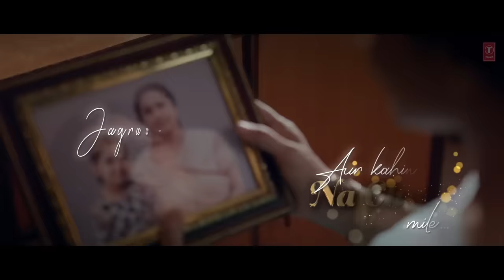Jubin Nautiyal: Meri Mai (Lyrical) | Payal Dev, Manoj Muntashir, Lovesh Nagar | Bhushan Kumar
मेरे हर गुनाह की माफ़ी है
मेरी माई की दुवा काफी है

Presenting the song, MeriMai with Lyrics in the melodious voice of, Jubin Nautiyal, penned by Manoj Muntashir, music by Payal Dev. Featuring, Dr.Nishigandha Waad, Aakaash Gupta

Bhushan Kumar's
"Meri Mai"

Song: Meri Maa
Singer: Jubin Nautiyal
Lyrics-: Manoj Muntashir
Music Production Mix & Master: Aditya Dev
Live Flute: Kiran
Artists: Jubin Nautiyal, Dr. Nishigandha Waad, Aakaash Gupta, Shalini Chauhan, Irfan Ali, Ayzah Hafeez
Production House: Manoj Muntashir Entertainment (MME)
Project By Neelam Muntashir (For MME)
Director: Lovesh Nagar

DOP - Adwait Singh
Story and concept - Neelam Muntashir
Production Designer - Kamlesh Vaghrechkar
Costume styling - CIINNAMON by Ambarish Kapadia

Chief Asst. Director - Mauli Gupta
1st Asst. Director - Manas Singhal
2nd Asst. Director - Kaustubh Vetal
Casting Associate - Krishna Tomer

Line Producer - Dillip Sahoo (Flyking Entertainment)
Production Controller - Imran Sayyed & Vrutika Jethwa (Flyking Entertainment)
Production Manager- Ansh Joshi (Flyking Entertainment)

Asst. Associate Producer - Virat Bharadwaj (MME)
Art Assistant - Shivangi Chauhan
Costume Assistant - Sushil Chaudhary
1st AC - Babu Da
2nd AC - Himanshu Katolkar
Focus Puller - Roshan
Drone - Vijay D Sonawane
Post Production - Ganraj Studio
Post Producer & Editor - Amol Vijay Khanvilkar
DI & Colourist - Vishal Nair
Post Line Producer - Rohan Dhawde
SFX and Mix - Shubham Gupta (MME)